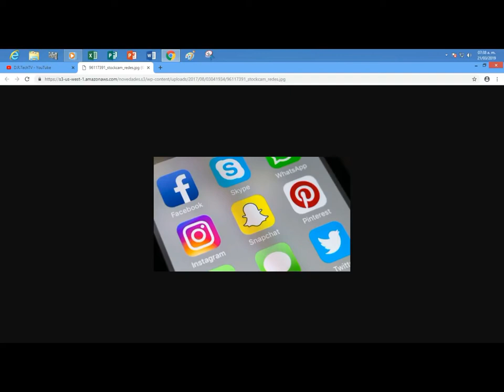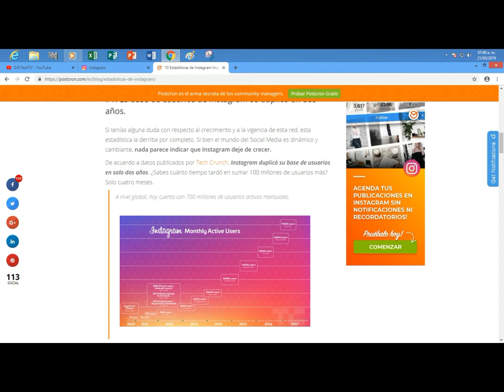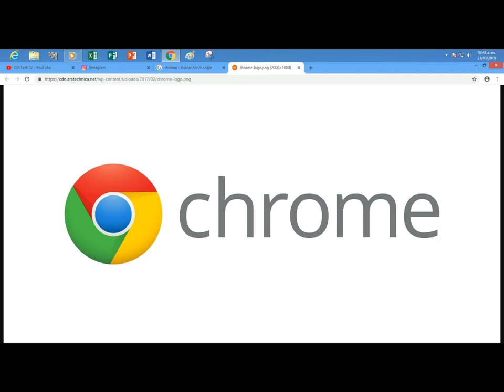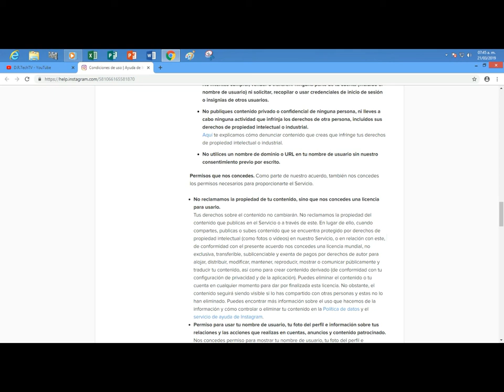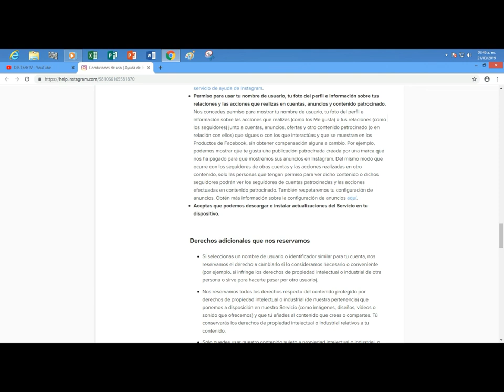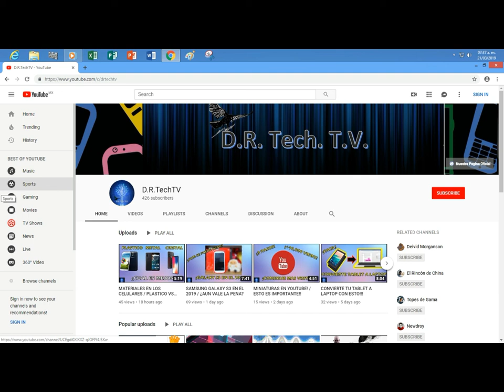EL SECRETO DE INSTAGRAM!!!! LEÍ LOS TÉRMINOS Y CONDICIONES.......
¡GRACIAS!►►►►►►►►►►►►►►►►►►►D.R. TECHTV

▼▼▼MUSICA ▼▼▼
PewDiePie x Party In Backyard - Bitch Lasagna